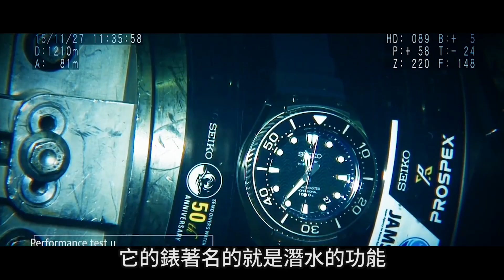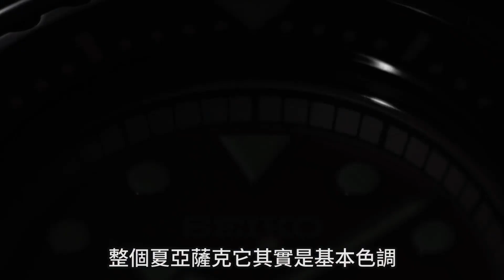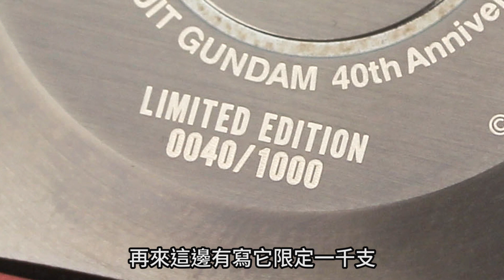【模人開箱】兩支24萬的薩克錶!!全台限量50支吉翁控必備!!｜Mr.Joe Hobby.tv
還好已經被秒殺了~不然...

本頻道為密斯特喬官方頻道，專門提供模型相關影片．
喜歡的話訂閲此youtube頻道，定期更新模型製作教學影片．
This channel is the official Mr.Joe model studio channel.